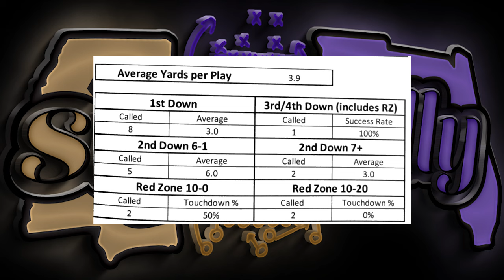2023 Ravens Outside Zone Weak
Baltimore Ravens Outside zone Weak Compilation from 2023 Season

*** Send Stuff***
2241 North Monroe St 1267